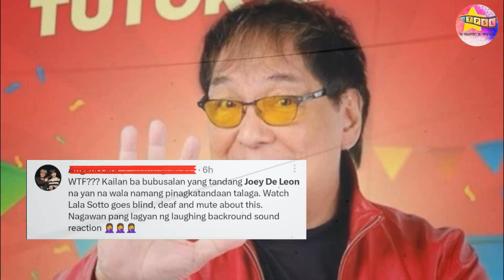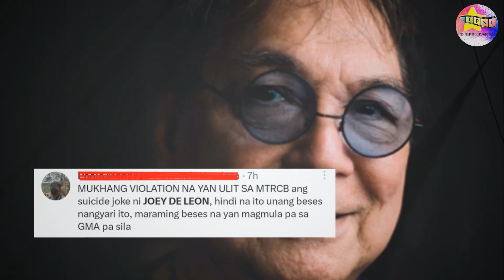Reaksyon ng Netizens sa Lubid Joke ni Joey De Leon